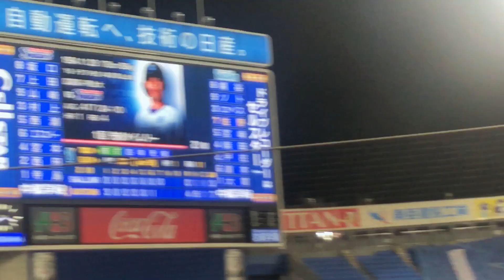【2020年7月23日】佐野恵太 第2号ホームラン、逆方向へ！【横浜DeNAベイスターズ】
彼のホームラン、逆方向のイメージが強い。
お立ち台の一人。